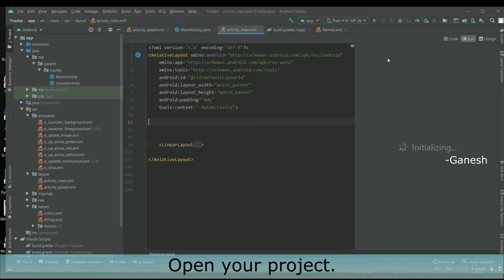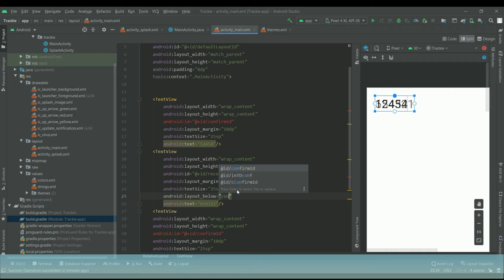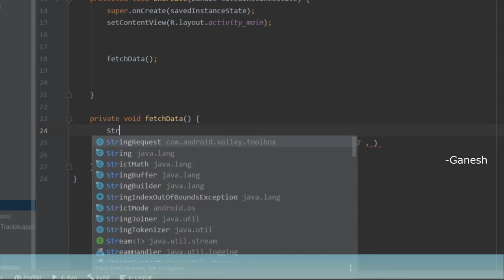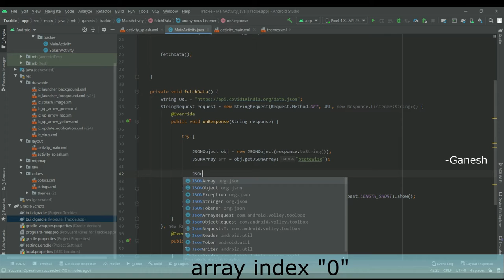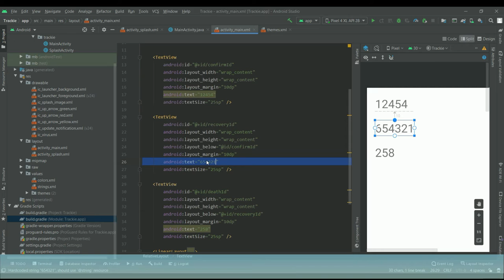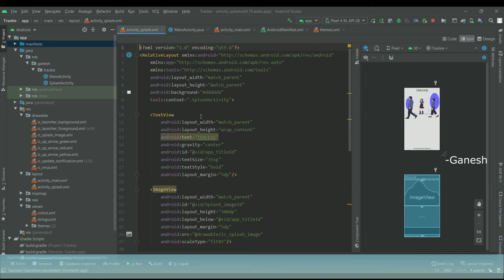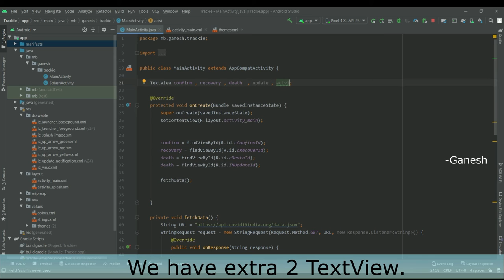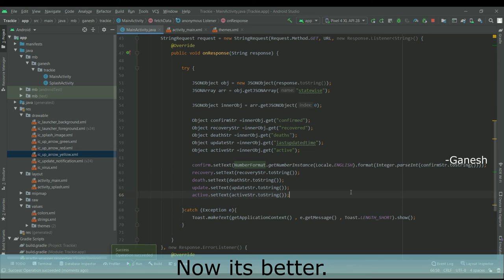Android Volly Library to Fetch Covid19 Data using Java | [Part-2] Fetching Data from Website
Hello Allys,
In this tutorial, I am going to show you how to fetch data from a website using the Volly GET method in Android using Java.

Volly Library : implementation 'com.android.volley:volley:1.2.0'
Manifest : uses-permission android:name="android.permission.INTERNET"